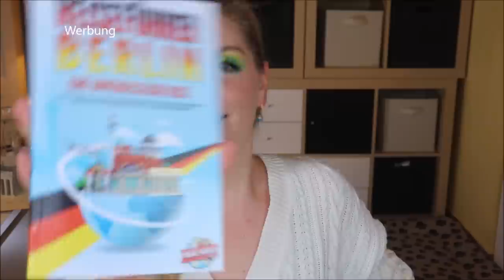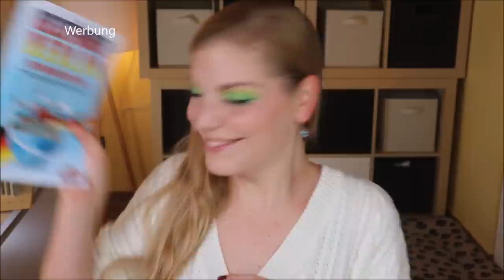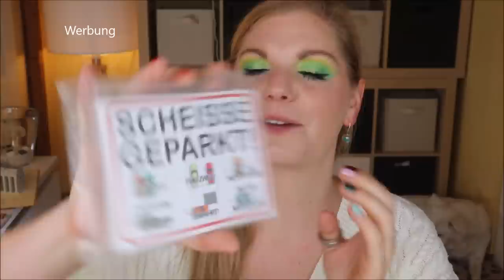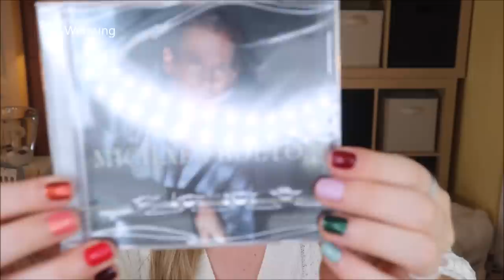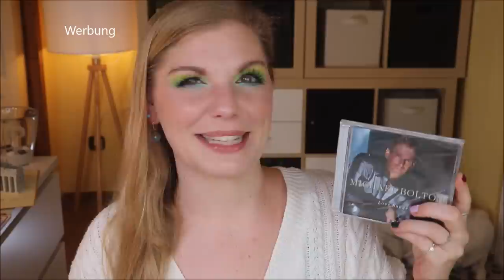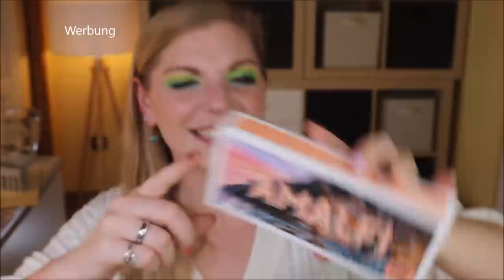STADT VS LAND - Tauschpaket mit @DennyPeletier - STADT VS DORF | Claudis Welt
Denny und ich haben Gefallen an einem gemeinsamen Tauschpaket gefunden :)
Daher ist es nicht verwunderlich, dass wir nach dem ersten Tauschpaket nun eine zweite Runde gestartet haben.
Unser Thema ist StadtvsLand bzw.
Lasst uns zusammen schauen, was Denny draus gemacht hat!

00:00 Was machen wir heute?
03:52 Was steht in der Karte?
06:34 Nummer 1
08:15 Nummer 2
10:38 Nummer 3
12:20 Nummer 4
13:57 Nummer 5
15:38 Nummer 6
17:34 Nummer 7
20:03 Nummer 8
22:29 Nummer 9
Danke auch an @MaximGiacomo !
28:18 Ich bin sprachlos

Liebe Grüße
Claudi